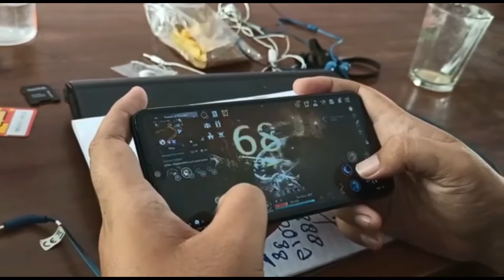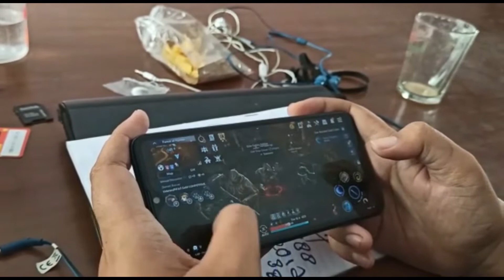Samsung A10s? Kamera Lumayan, Cocok Buat Game?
HP 1,5 Juta bisa buat main game Black Desert dan PUBG tanpa frame drop?
udah cek video ini aja kalo ga percaya gengs 🤭